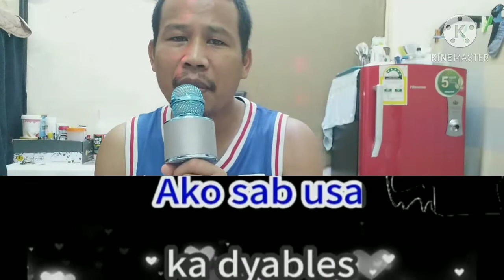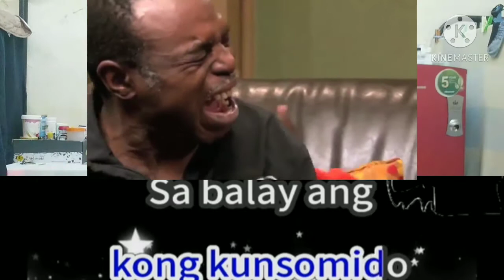KUNSUMIDONG BANA // Pearl Atoy Lee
Pearl Atoy Lee - Kanta napud tag bisaya guys ali ubani ko ninyo